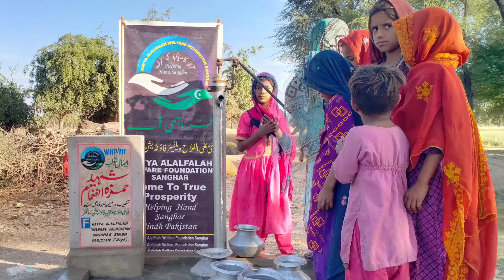Installation of 50 water hand pumps